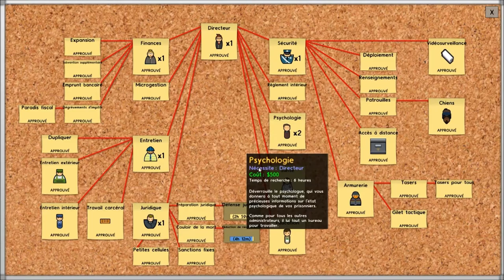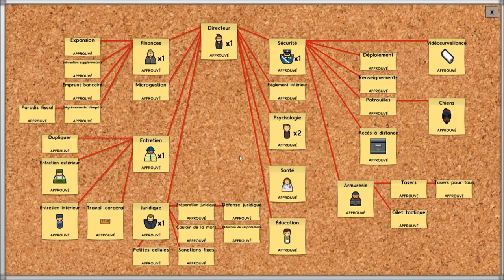Prison Architect 1.0 ep13